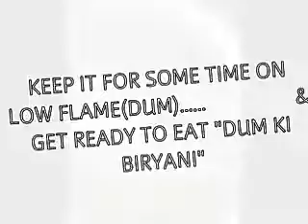chicken biryani with lemon and curd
how to make chiken biryani step by step very easy you can copy it easily i made it at my home